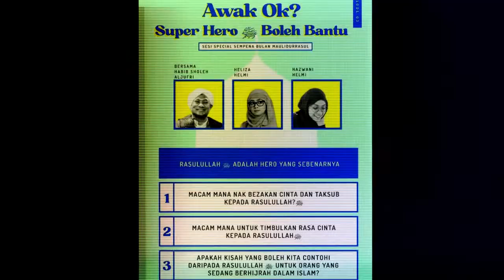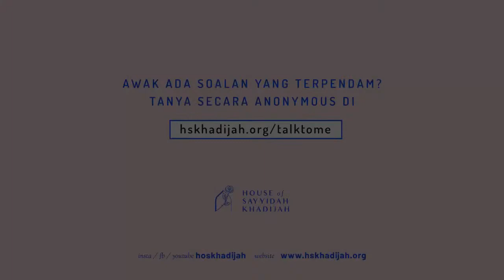MACAMANA NAK TIMBULKAN RASA CINTA KEPADA RASULULLAH ﷺ? oleh HABIB SHOLEH ALJUFRI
House of Sayyidah Khadijah & The Helmi's bersama
alHabib Sholeh alJufri
sempena Program Awak Ok? Talk To Me3...
Istimewa Sempena Bulan Cahaya RabiulAwal
Program Bimbingan Khas untuk Belia dan Remaja menghadapi keadaan semasa.

House of Sayyidah Khadijah adalah sebuah pertubuhan kebajikan.

Untuk menabur sumbangan kepada usaha kebajikan House of Sayyidah Khadijah;
MAYBANK ACCT NO :
SAYYIDAH KHADIJAH HOUSE